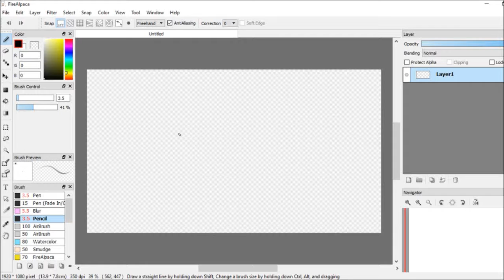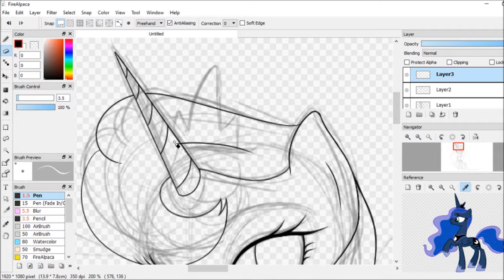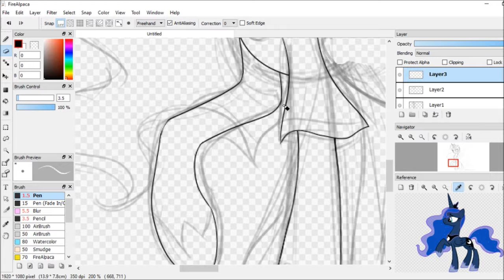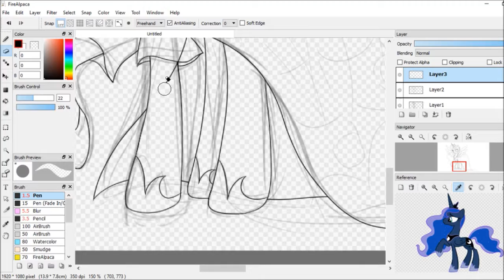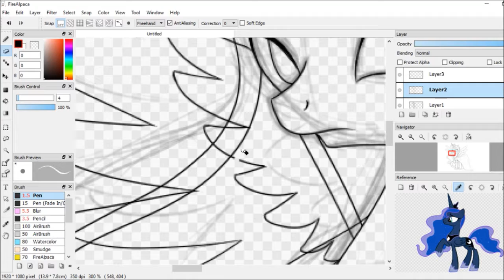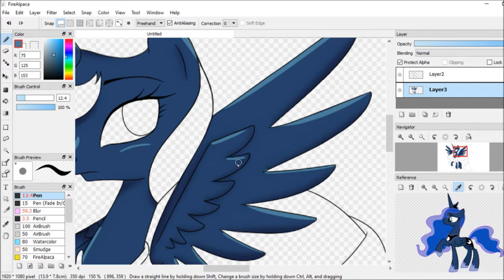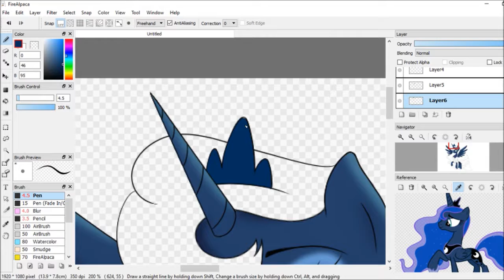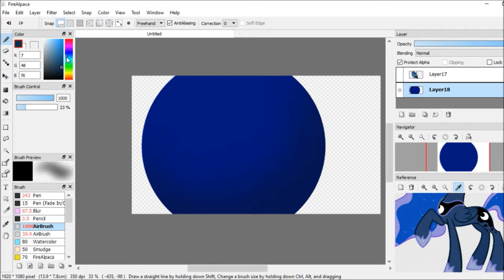Speedpaint : Princess Luna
Dresses are hard.

Also yes,  I hear that little thing at the begining but I don't know how to get rid of it so sorry.

Full art work here :

Songs:

Black Gryph0n, Baasik & Michelle Creber - Getting Stronger

BTS - V Stigma